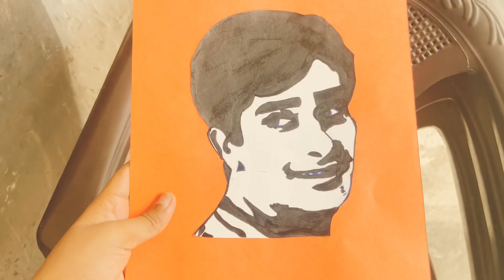My daily routine | my art | Cycleing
My art

Lekha Siya

Lekha Siya vlog

Cycling